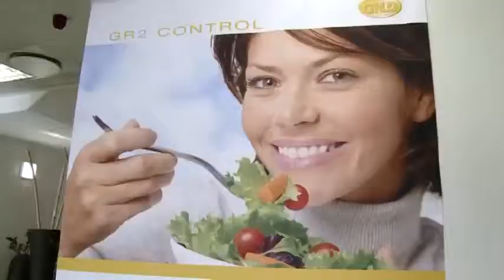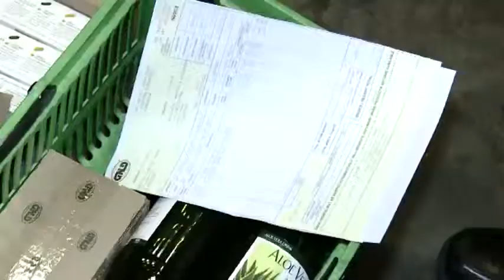Warren Brosnihan Vice President of Sales for GNLD Southern Africa SA Rugby Legends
Warren Brosnihan; South African Rugby Legend
Vice President of Sales for GNLD SA.
Quick look at his story.